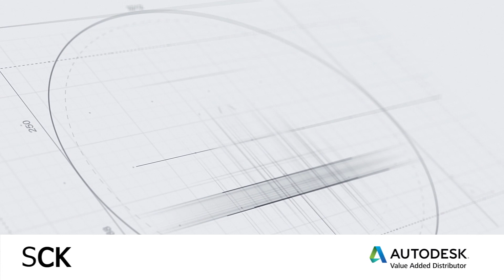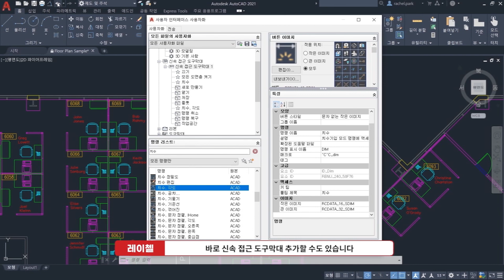오토캐드 [CAD 채널] 시즌 10 (3) 시간 단축 꿀팁, 신속접근 도구막대!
오토캐드 한국어 커뮤니티 질문하기 [CAD 채널] 시즌 10! 고객 설문조사 이벤트
CAD 채널 구독 후 설문에 참여해 주신 분들 중 20명에게 커피 기프티콘을 드립니다.

CAD채널 시즌 10 3편, 신속접근 도구막대!
내가 원하는 기능만 골라서 빠르게 실행할 수 있다면?
AutoCAD 사용자 모두 주목! 자주 사용하는 기능은 모두 여기에 저장해주세요.
신속접근 도구막대를 활용하는 방법, AutoCAD전문가 레이첼이 공개합니다.
끝까지 채널 고정해주세요!

영상 마지막에는 퀴즈이벤트도 있다는 점!
추첨을 통해 선물을 드립니다. 댓글 많이 달아주세요 😊